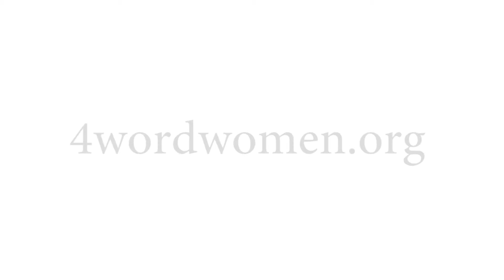4word Impact Video